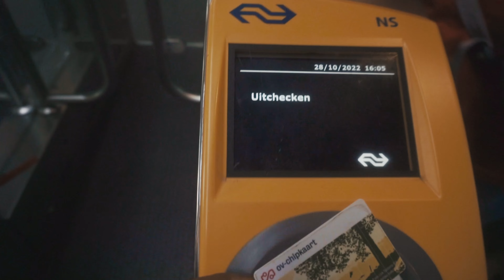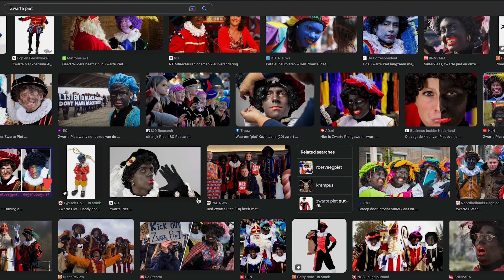Living in AMSTERDAM - PROS & CONS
I lived in Amsterdam for a year and in this video I'm going to talk more about my experience! I hope this video can help people who are considering to move to Amsterdam / Netherlands.

00:00 Introduction
00:10 Disclaimer
00:26 Economy
00:52 Communities
01:11 Variety To Do
01:28 Public Transport
01:50 Safety
02:00 Legal
02:14 Supermarkets
02:42 Discrimination
03:53 No Variety in Land
04:21 Too much focus on
05:11 Friendships work differently
05:57 Mainstream Thriftstores
06:22 What's known for
07:17 Expensive
07:46 Techno Culture
08:29 Attitude
09:18 Public Transport at night
09:36 Outro